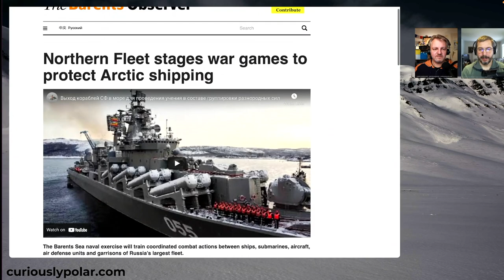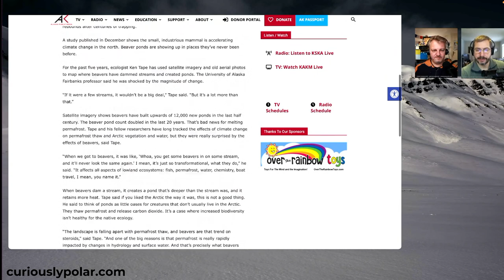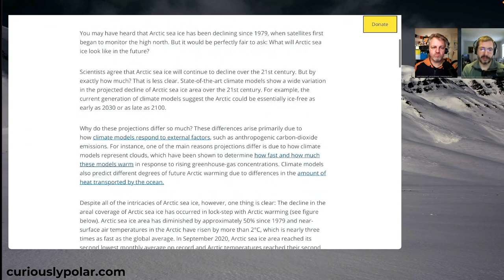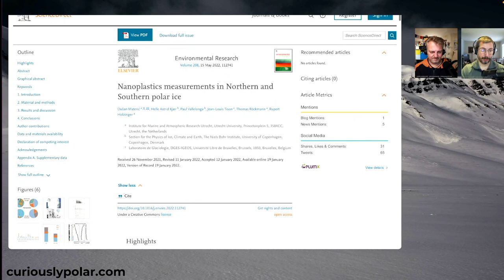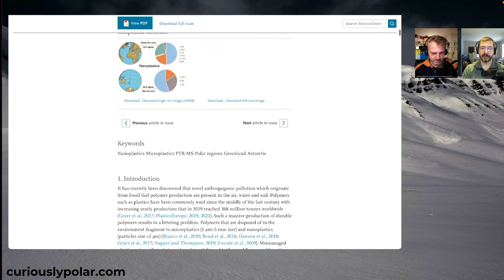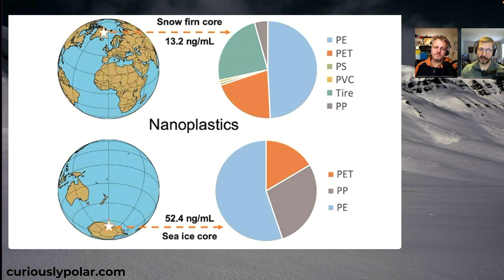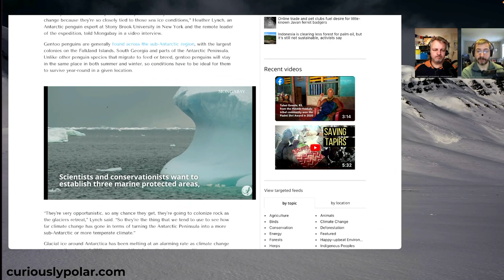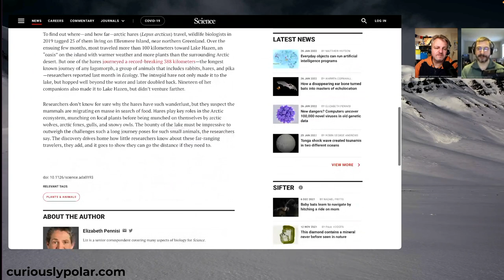146 Polar Newsreel (Hare Journey 🐇)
**POLAR NEWSREEL**: [Strategic maneuvers of the Russian fleet] | [Beavers moving north] | [Arctic sea ice projections] | [Nanoplastics detected obove both polar circles in Greenland and Antarctica] | [Vanishing king penguin colony] | [Penguins move further South] | [A68 iceberg freshening the Southern Ocean] | [Long distance hopping for Arctic hare]